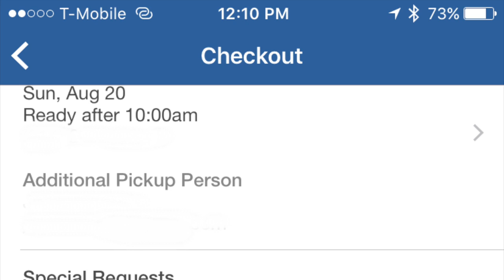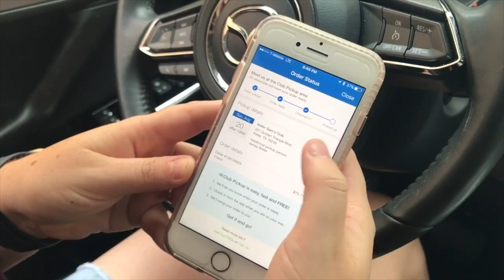Sam's Club Pickup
Sam's Club Pickup is the Shopping Hack Every Mom Should Know!